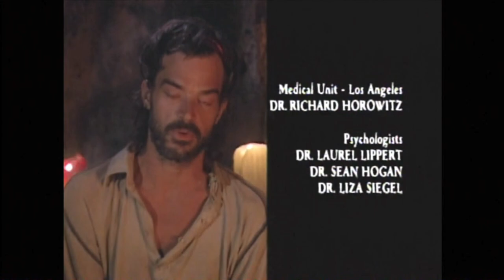Survivor Panama: Best of Shane Powers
One of the craziest, most entertaining players to watch... Here are some of the best Shane Powers moments from Survivor Panama.